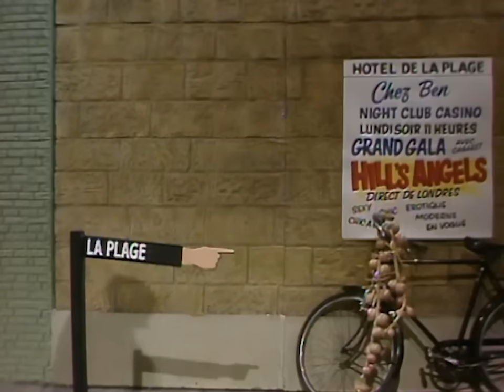Benny Hill - Plage et discothèque